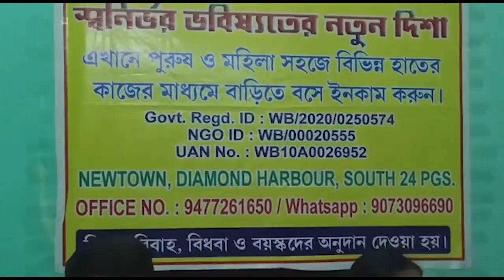অনাথ যুবতীর বিয়ে দিয়ে বাবা-মায়ের ভূমিকা পালন করল পুলিশ আধিকারিকরা - The PD News